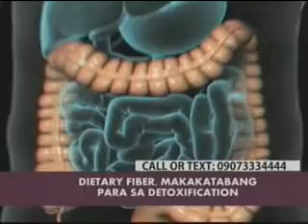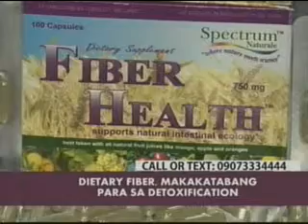FiberHealth March 2015 Ms Rachel Villanueva